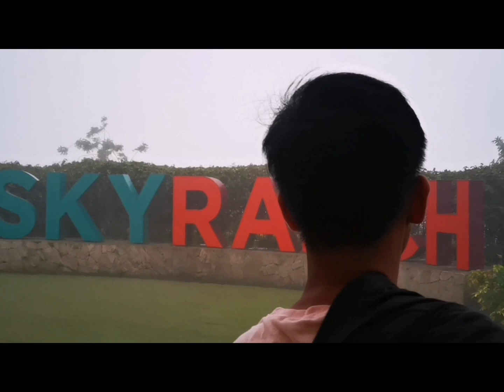LAST PART AT TAGAYTAY SKYRANCH JUST ENJOYING THE DAY 😊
Enjoy ang family bonding thank you Lord